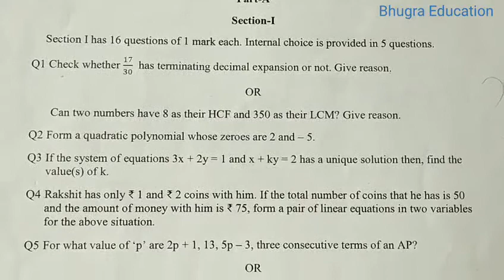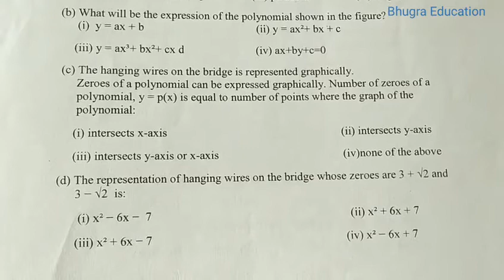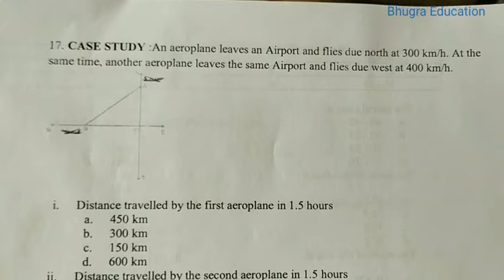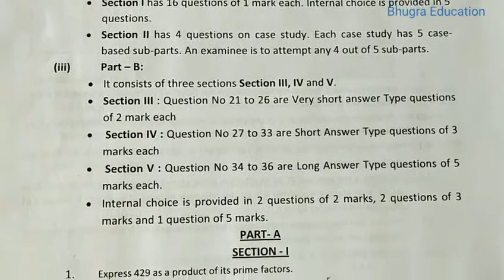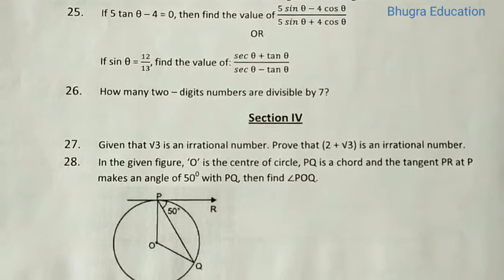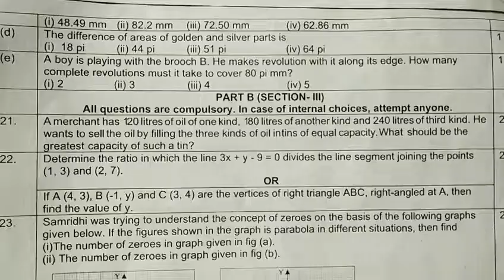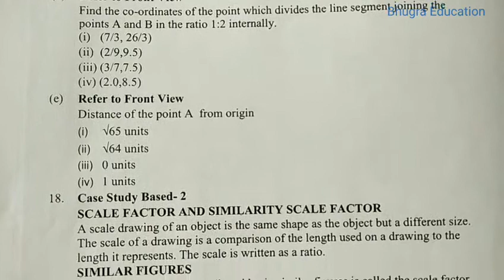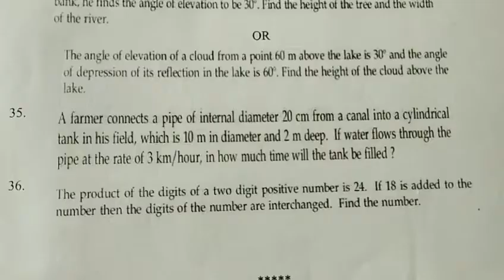10th - Maths, 5 - Pre Board Question Papers 2021 | CBSE New Pattern | Bhugra Education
In this video we have uploaded 5 pre board question papers of class 10 maths . These question papers are conducted in renowned cbse schools  and designed as per new pattern and deleted syllabus prescribed by cbse for the session 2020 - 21.
We have provided link of PDF of All 5 question papers and link of videos of other Pre board question papers.

Topics covered:
10 maths pre board question paper 2021
10 maths question paper 2019
10 maths paper 2021
10 maths paper solution 2020
10 maths paper solution 2021
10 maths paper 2020
Class 10 maths pre board paper 2020 basic solutions
Class 10 maths pre board question paper 2021
Class 10 maths pre board important questions

Link of PDf of Question papers

Link of Videos of More Question Papers